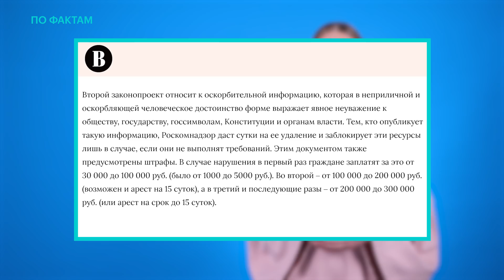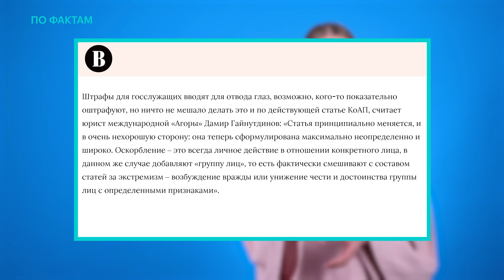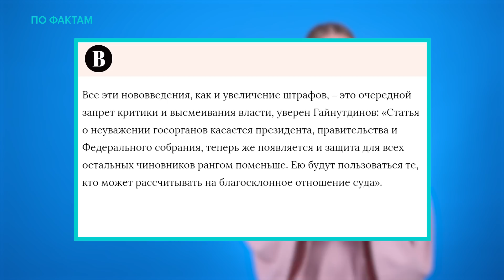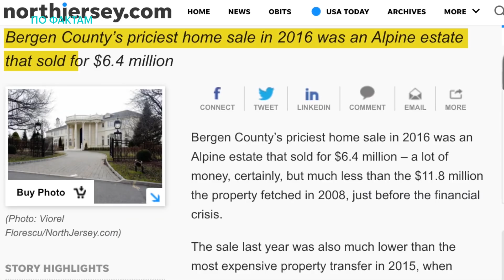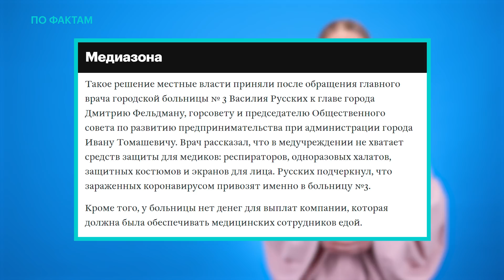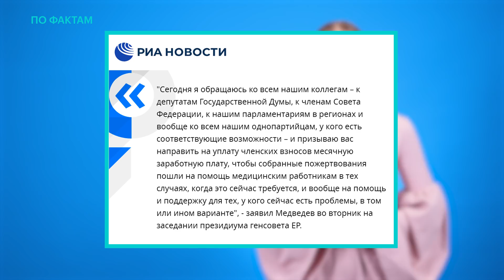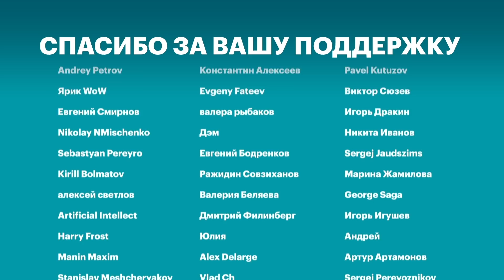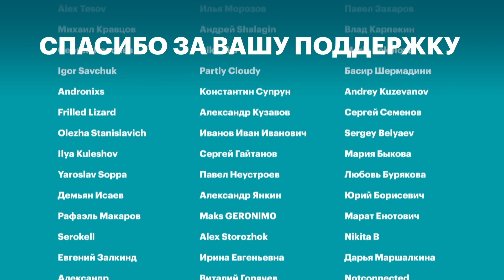🔥 Штрафы за оскорбление чиновников. Дворец Малышевой в США. Деньги для больниц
«По фактам» с Любовью Соболь:
— «Ведомости»: единороссы подготовили законопроект, который ужесточает наказание по статье «Оскорбление» и существенно расширяет возможности ее применения;
— новое расследование ФБК: телеведущая Елена Малышева владеет особняком за 6,4 миллионов долларов в Нью-Джерси и двумя квартирами в центре Нью-Йорка;
— власти города Рубцовск в Алтайском крае назвали «нереальной задачей» покупку средств защиты и еды для врачей за счет городского бюджета и решили обратиться к крупным промышленным предприятиям.